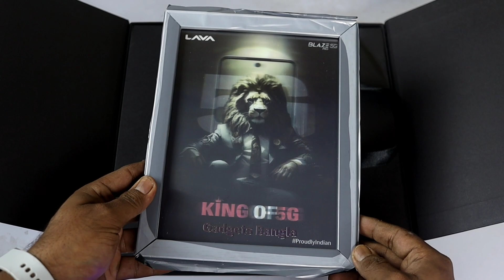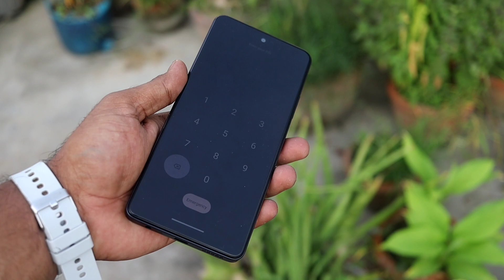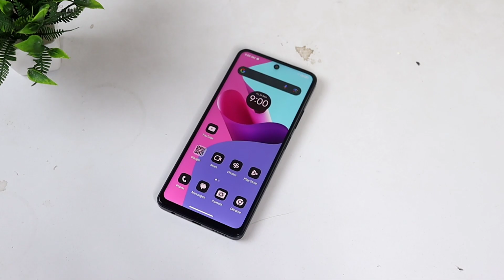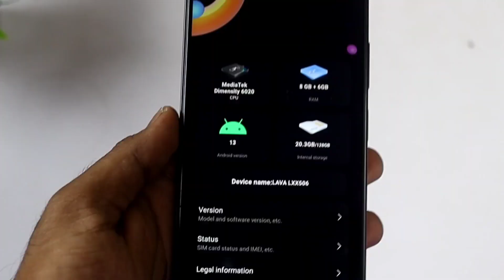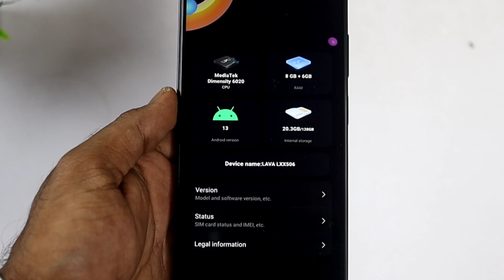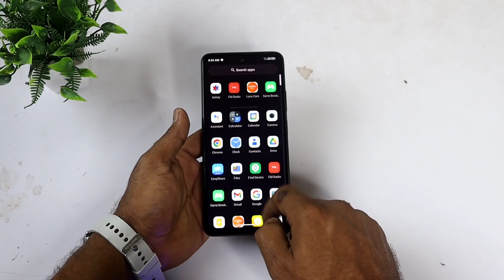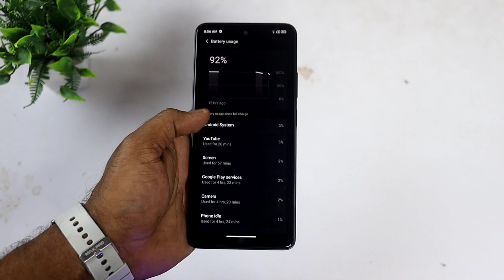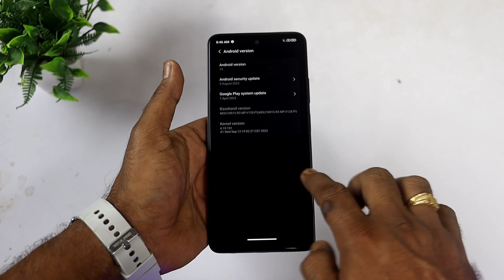সস্তা দামে সেরা ফোন😊Best Gaming & Camera Phone Under 12,000🔥Lava Blaze Pro 5G Review Bangla👍